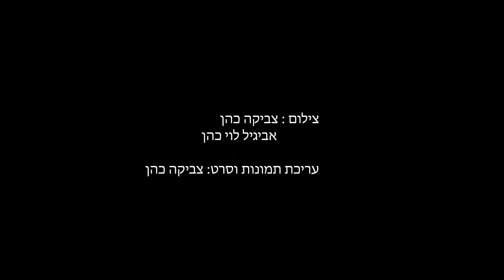חוף פלמחים המיוחד - אפריל 2018